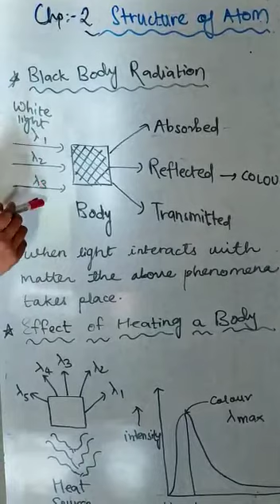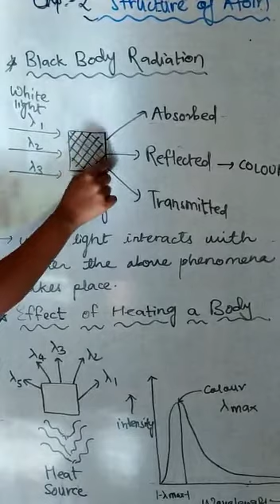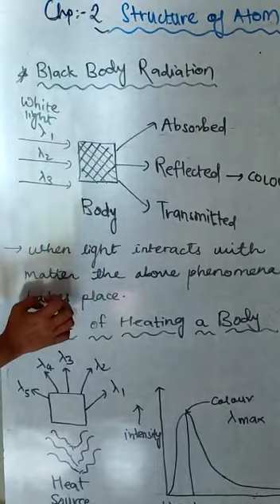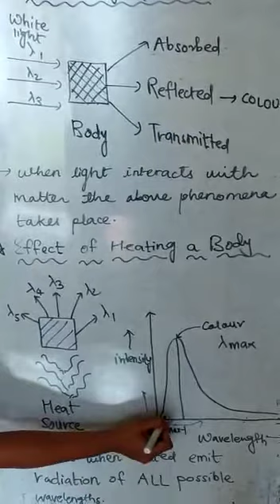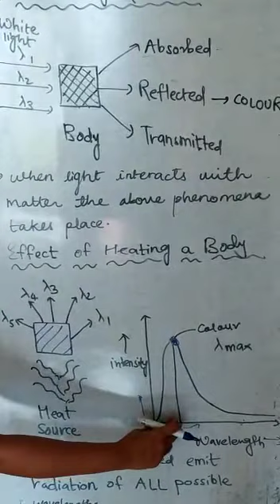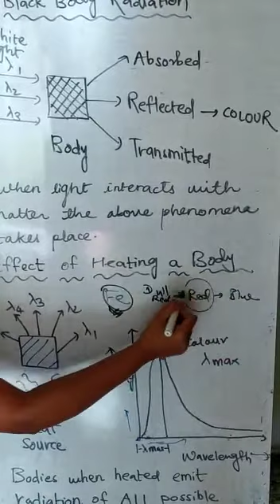Zainab Goodluck chemistry